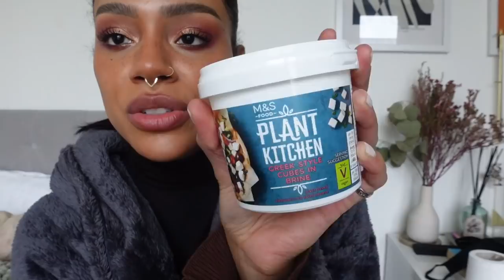Where I've been... How I braid my hair, multi-tasking self care & work ✨ VLOGMAS days 11 & 12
After being ill for a week, I'm so excited to take you to the gym & shooting with me! I also talk you through my hair braiding routine and have a little chat about soulmates & how I really feel about going out out these day. I get a bit weird in this one too, the symptoms of my anxiety really show their face lol but it's ok we got this - it's called self-awareness baby! 😂

✨ Orange phone case (on sale!)

|MUSIC|
🎵 Cushy - Pressure Cooker
🎵 Jobii - 368
🎵 Sarah, the Illstrumentalist - Purple Clouds